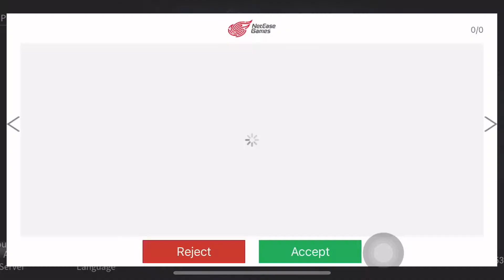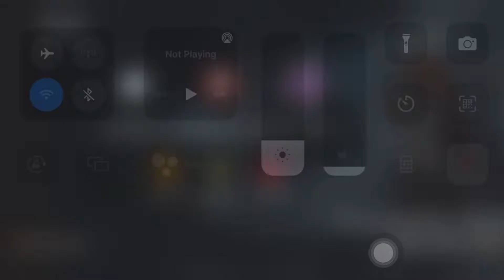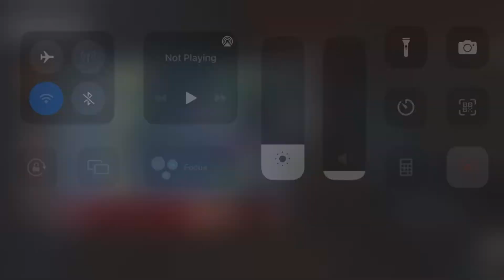Dead by Daylight Mobile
18+ horror and gore